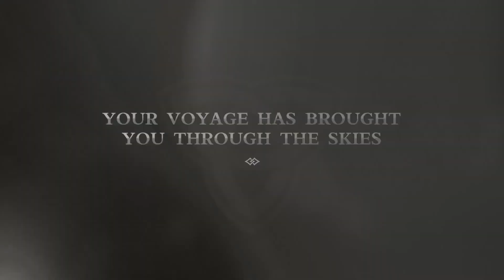Genshin impact: Explore 84 (Come Try Genius Invokation TCG!)